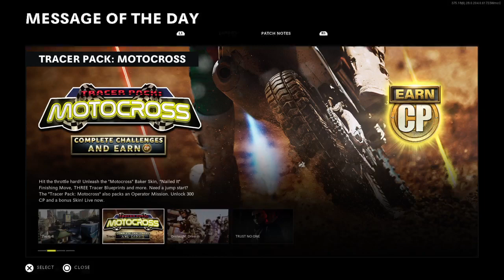Zombies - Finishing Stuff - Z-Unit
Recorded Live September 25th 2021 on Twitch.